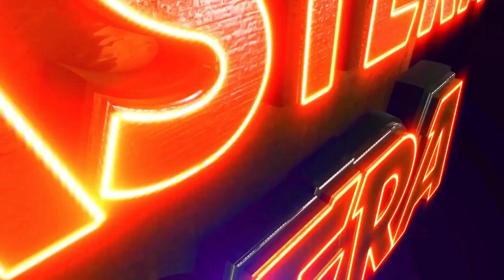SAMABADIKA RA TV GHAITA | JATRA VIOLENCE OVERLOAD | EASTERN OPERA